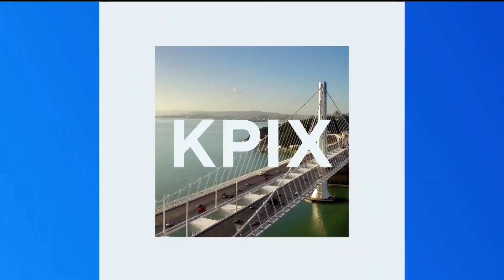Pix Now - Noon 8/18/23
PIX Now. (8/18/23)